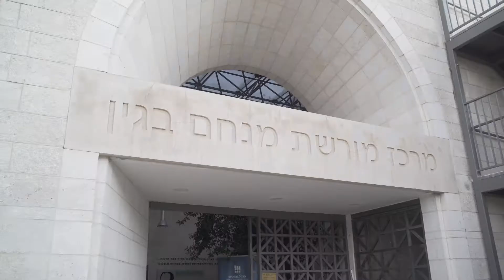Graduation of Mandel Foundation-Israel Programs - October 29, 2018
Graduation Ceremony for the Mandel School for Educational Leadership and Mandel Leadership Institute programs. The ceremony took place on October 29, 2018, at the Menachem Begin Heritage Center in Jerusalem.